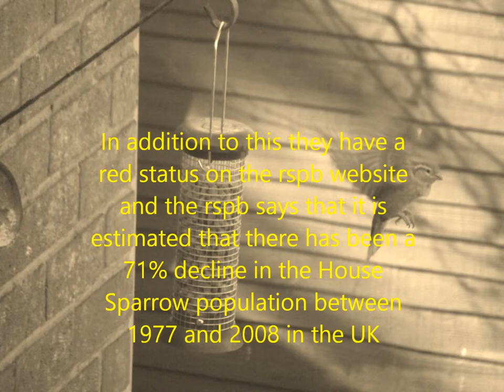House Sparrows (UK)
This video shows some of the facts about House Sparrows (in the UK) and how you can attract them into your gardens.
In the UK House Sparrows are declining in numbers and could use our help for them to survive.

Most of the information on this video can be found on the RSPB (Royal Society for the Protection of Birds) website.
For more information about House Sparrows and how you can help them and feed them visit the RSPB website.
Finally, if you do choose to feed birds in your garden, make sure that the feeders are kept clean but remember to clean them outside and wash your hands well afterwards.